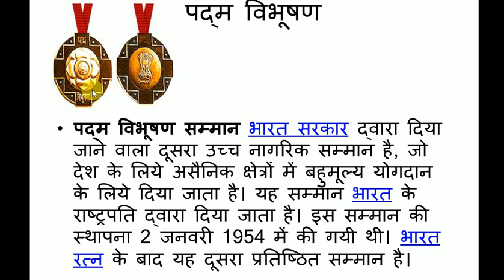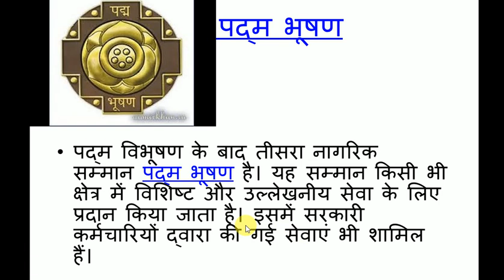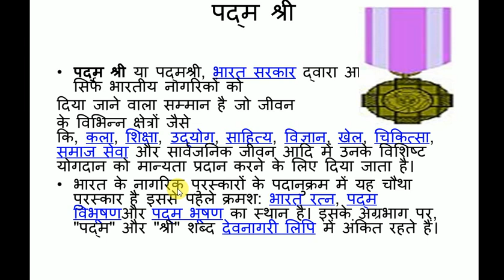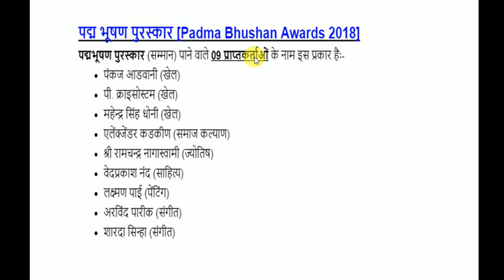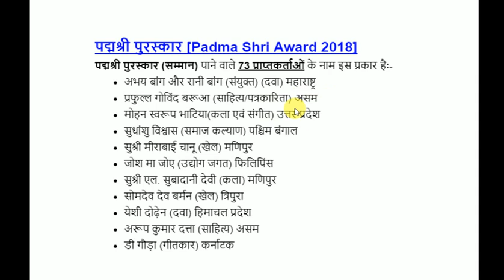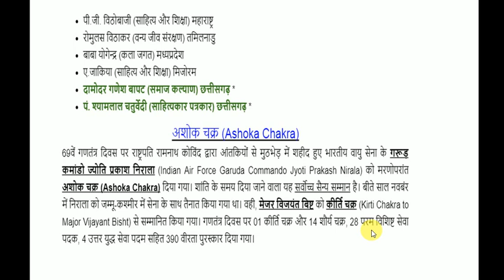पदम पुरस्कार 2018 की सूची || PADAM AWARD 2018 List ||पद्म विभूषण||पद्म श्री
दोस्तों मैंने इस video में पदम पुरस्कार 2018 के बारे में बताया है |
In this video i show you list of Padam Award 2018 which is very important for every Indian / Examination 2018.
 video देखने के लिए thanks
bhupendra mishra